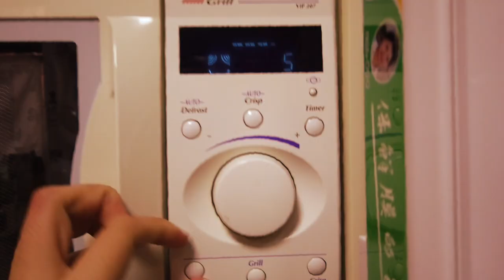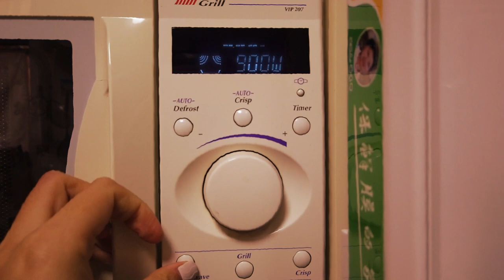【毒毒Vlog 】陪我Work From Home👩🏻‍💻｜不停都想瞓教😴起身繼續做🥺內含ASMR 環節😋🐻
以前總會好奇Work From Home 會係咩體驗，係咪可以瘋狂掛機同J 呢🤤？但其實反而我長期mon 實部電腦，因為隨時都會有人搵自己～

呢條片係紀錄我一日Work From Home 嘅生活，多咗時間喺屋企休息當然開心，不過我更希望香港快啲冇事，唔好再有人中招！😷

-這支影片沒有贊助內容- 👷🏻‍♀️